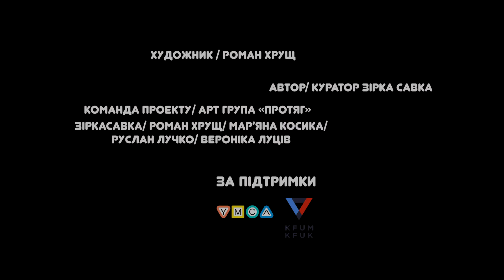Roman Khrushch/project Protiah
Використовуючи співвідношення символів, я створюю середовище для історії, яка переносить глядача на межу фізичного та метафізичного, кожен глядач вже має сам собі розповісти цю історію.

ставте палець в гору👍
та натискайте 🔔

YMCA Lviv
За підтримки KFUM og KFUK i Distrikt Aarhus